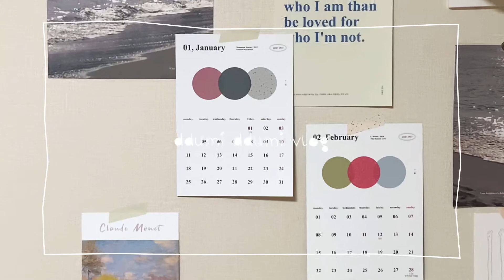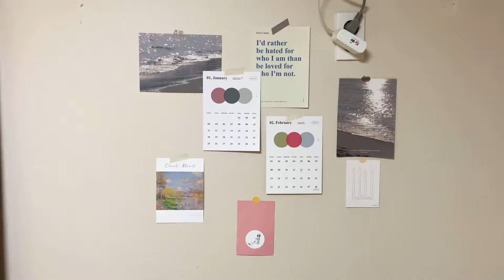일상 vlog #7 l 집에서 만드는 홈메이드 그릭 요거트. 친구들 불러서 내가 만든 그릭요거트 먹이기. 새해 첫날 떡국 만들기. 집순이의 집에서 요리 하는 일상 구경하실래요~?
안녕하세요 뚜미뚜미 입니다. 7번째 영상으로 찾아 왔어요~
벌써 2021년도 두번째 주네요..시간이 어찌나 빨리 지나가는지 모르겠어요.
지난주에는 계속 집에서 사부작 사부작 떡국도 만들고, 그릭 요거트도 만들고 이것 저것 만들어 먹으면서 보냈습니다.  제가 살고 있는 순천도 이제 다시 강화된 2단계로 외출이 어렵게 되었어요. 나가도 어디 갈곳이 없네요. 제가 좋아하는 카페도 못 가구요ㅠㅠ카페 못가는게 증맬루 아쉽습니다.  카페 못 가는 아쉬움을 달래려 커피 내려마시려고 원두도 사고 크로플 만들어 먹으려고 크로아상 생지도 사고 와플팬도 산 저랍니다.(사실 일리캡슐 맛있는데 매일 같은거 먹으니까 너무 질려요ㅠㅠ) 다음주에는 홈카페 영상 만들어서 올릴 예정이에요. 이번주 영상도 재밌게 봐주시고 다음주 영상도 조금만 기다려 주세요~!!! 이번 영상 시청해 주시는 구독자 여러분 감사합니다 : - ) ~!!!